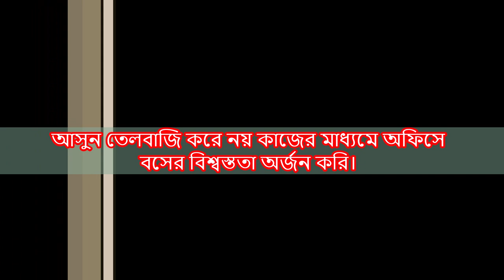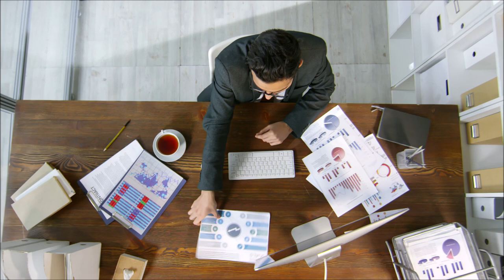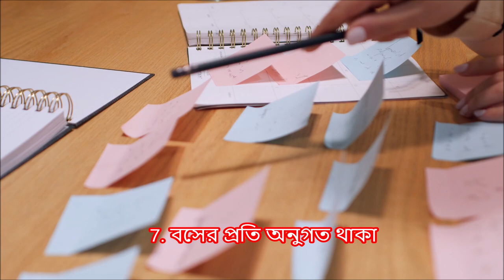অফিসে বসের বিশ্বস্ততা অর্জনের কৌশল ? Strategies for gaining the boss's loyalty in the office.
You absolutely need the boss's loyalty in office work and to improve your quality. If you can't become trustworthy to the boss or if you don't build a good relationship, then it will be difficult to get a job. So it is better to adopt some strategy to earn the loyalty of the boss. The better your credibility with the boss at the office, the better employee you will be. Gaining trust in the eyes of the boss is very important. But not flattery, but action is the best way here. 1. Learn from the mistake instead of hiding it 2. Attend office on time 3. Take responsibility for your work 4. Ask before giving feedback 5. Be polite to the boss 6. Be a good listener 7. Being loyal to the boss 8. Avoid office politics 9. Not repeating mistakes 10. Try to figure out the solution yourself before asking for help, Career tips, Motivational Tips, Inspirational Tips, Leadership Tips, Career Destination BD, Self-Improvement tips, Reporting boss, Ki vabe office boss er mon joy korbe, Ki kaj korle boss bissas korbe, Ki Vabe boss er bissosto hobeb, Boss er bissosto howyer kowsol,  Bissosto howyer kowsol, Relation with office boss, Strategies for gaining the boss's loyalty in the office, How to manage office boss,  Strategies of faithfulness, Strategies of office boss faithfulness,